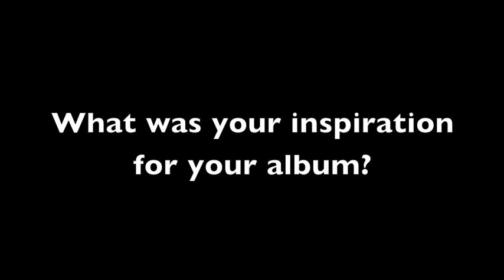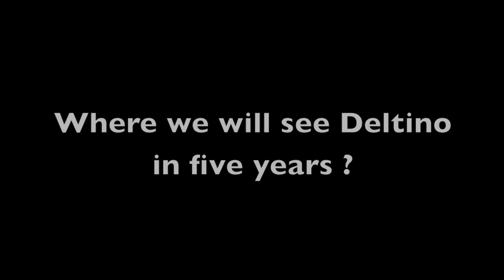Interview with Deltino Guerreiro